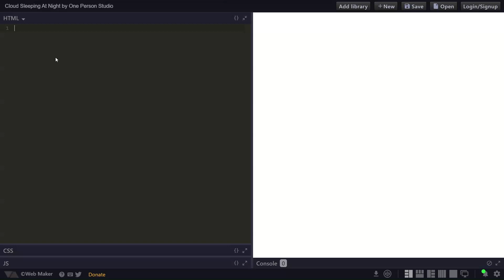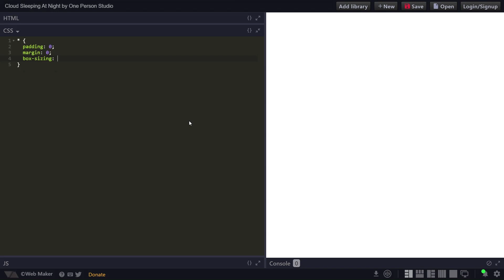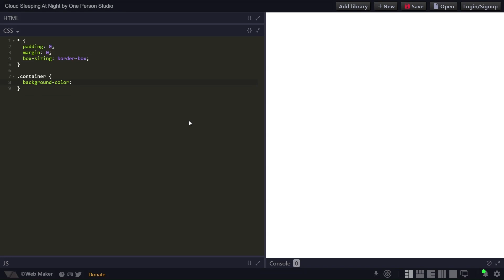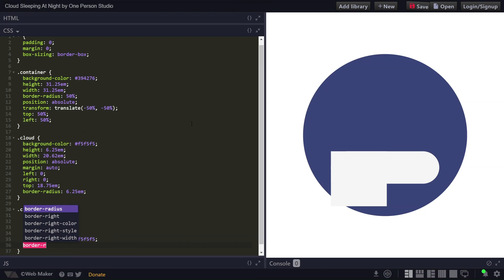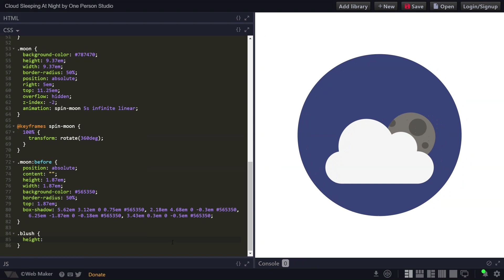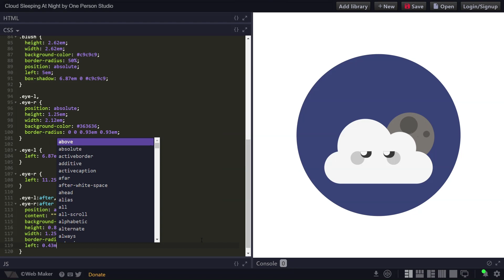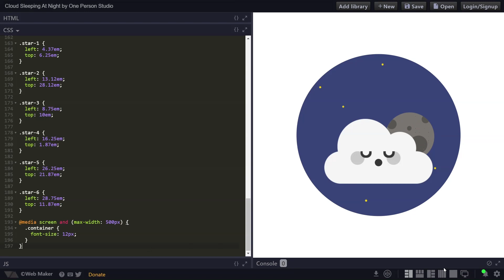Creating a Sleeping CLOUD at Night Animation with HTML & CSS